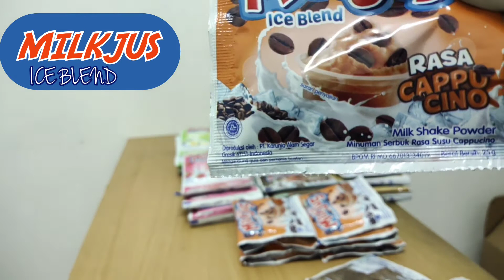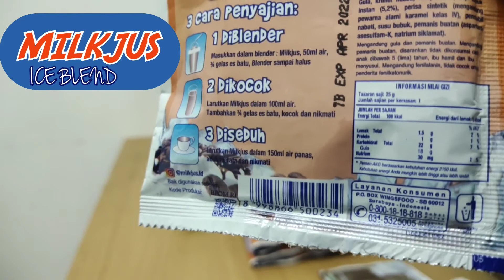ANEKA JUS ENAK DARI MILKJUS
Milkjus ada Minuman Jus yang di dalam kemasan sachet dengan Beraneka Rasa